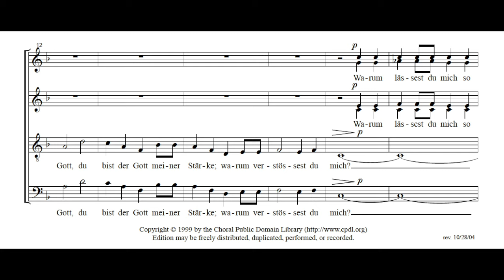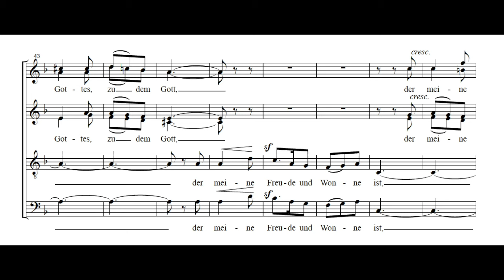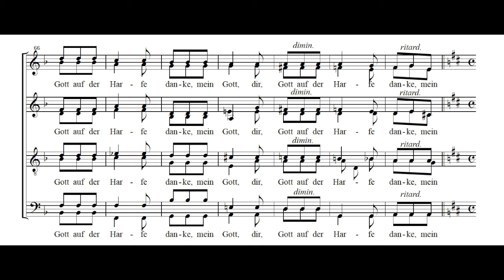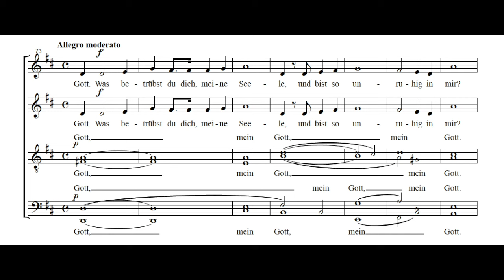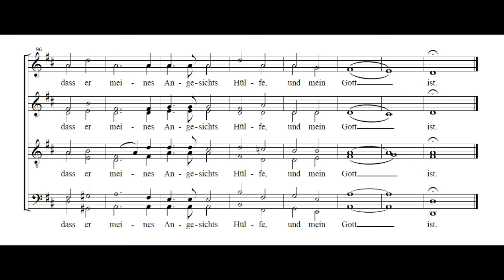Mendelssohn - Psalm 43 "Richte mich, Gott" (Score Video)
Felix Mendelssohn Bartholdy - Psalm 43 "Richte Mich Gott" from Drei Psalmen Op.78 No.2
Performed by The Windsbacher Boys Choir
Conducted by Karl-Friedrich Beringer

English Translation by musicologymatt

Direct me God and lead me against the unholy
And save me from false and wicked people.

For you are the God of my strength!
Why do you send me away?

Why do you let me go sadly
When my enemy chases me?

Send your light and truth
That they may lead me to your holy mountain
And to where you live.

So I may go in to the altar of God,
To the God that is my joy and delight,
And praise you on the harp my God.

Why are you saddened my soul?
And are so uneasy within me?

Wait for God!
For I will yet thank him.

Because he is my help
And is my God.